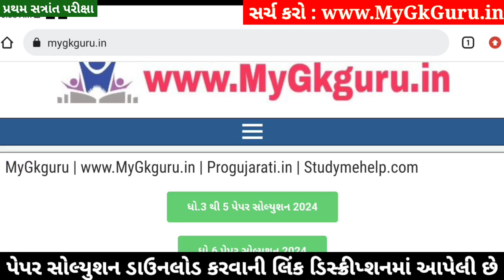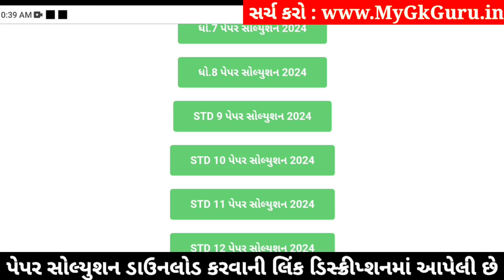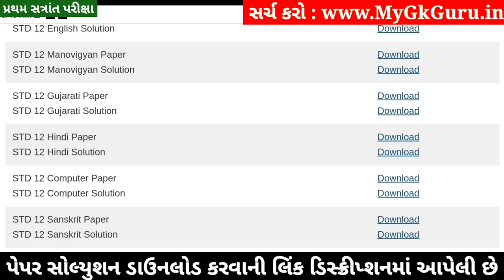STD 12 Computer Paper Solution 2024 100 Marks, STD 12 Computer First Exam Paper Solution 2024 Octobe